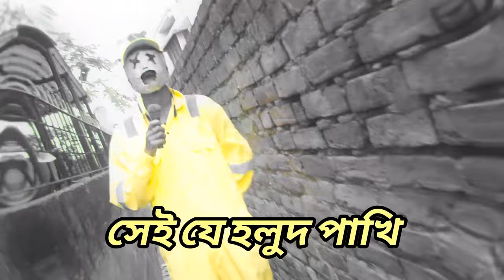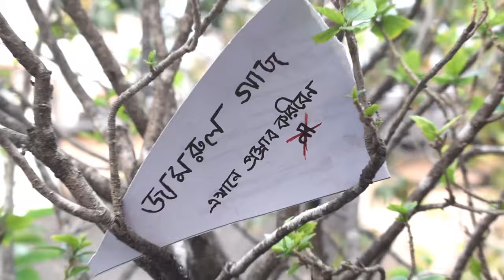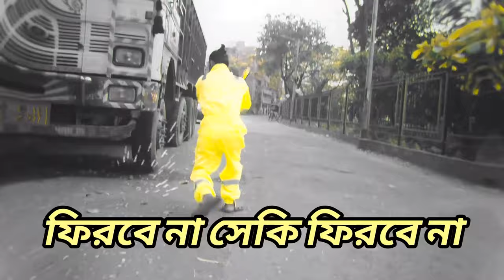Holud pakhi METAL cover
Holud Pakhi from Cactus ar Holud nei METAL hoye geche.

Cactus x Ausomapto